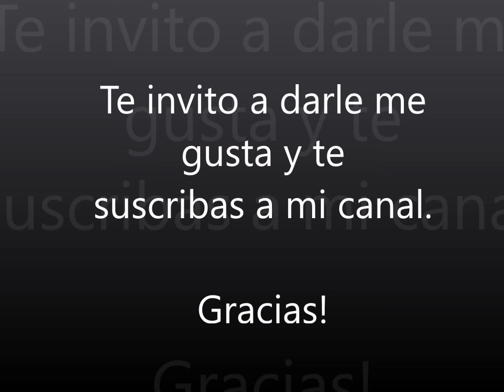LA COTUA / LA COTUDA 🥘 + 🍈► Fugas Caucanas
Fuga Caucana.

En Colombia existen un sin número de manifestaciones culturales que expresan la variedad étnica, religiosa, de costumbres, tradiciones y formas de vida de su población, así como su riqueza natural y diversidad de climas, geografías y paisajes, entre otros.

En este canal podrás encontrar música colombiana o expresiones culturales de la etnia afrocolombiana.